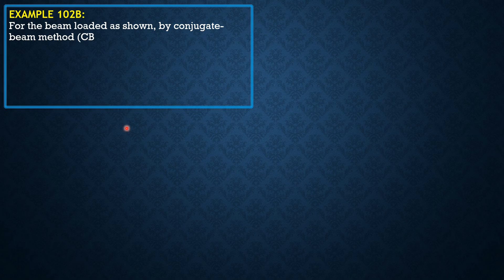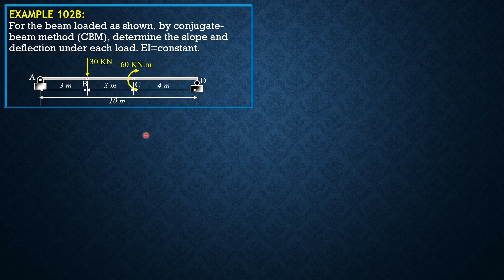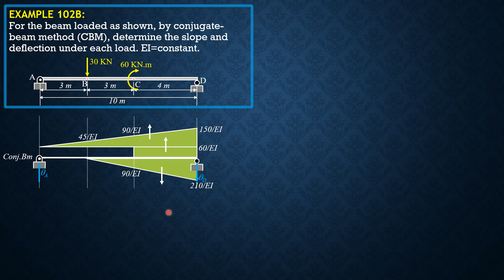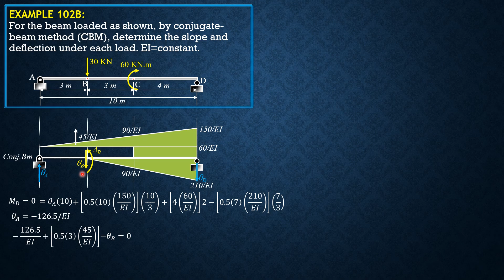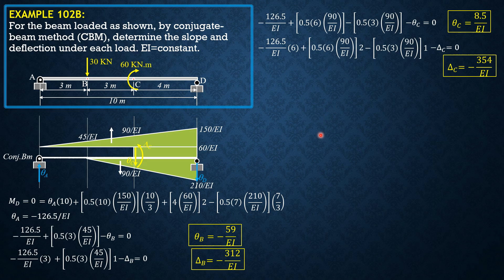BEAM DEFLECTIONS, Example 6.102B